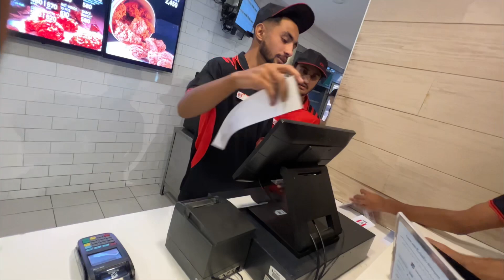Good news of the Day 🥳 || why free KFC?? || Daily vlogs